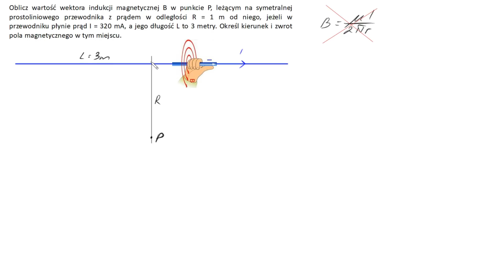144. Prawo Biota-Savarta i reguła prawej dłoni dla przewodnika prostoliniowego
Poziom: 4
Trudność: 2

Legenda:
   Poziom:
     1 - podstawówka
     2 - średnia podstawa
     3 - średnia rozszerzenie
     4 - studia entry level (pochodne i całki, coś jak Resnick)
     5 - studia
   Trudność:
     1 - podstaw do wzoru
     2 - normalne
     3 - trza trochę pomyśleć (trudne)
     4 - bardzo trudne
     5 - olimpjada albo coś
To jest wg podstawy programowej do matur od 2023. Reforma cofnęła szkołę do lat dziewięćdziesiątych, trochę dziwnych rzeczy doszło. Jeśli we filmie na poziomie 3 pojawi się coś z tego, co doszło i co nie jest potrzebne do matur 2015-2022, to wyraźnie to zaznaczę.

Źródło:
ja

Przydało się? To weź pomóż, żeby było wincy:
No i paczaj reklamy. Jeśli szkoda Ci czasu, to wyłącz je kulturalnie - opłać YouTube Premium (twórcy mają wtedy hajs z premium zamiast z reklam).
Dzięki:)